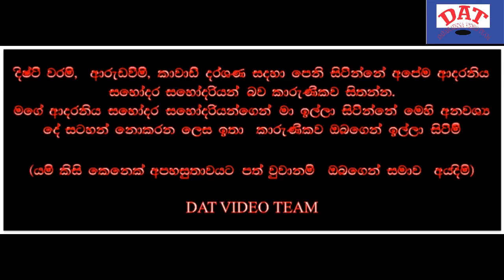waram bala phituwima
See come to with Devil spirits, god spirits